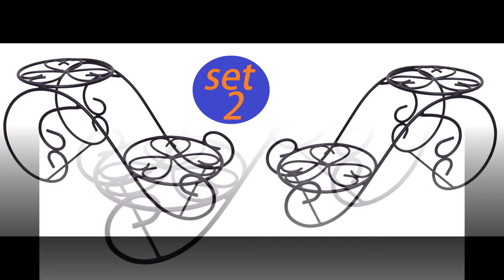Iron flower pot stand Garden stand indoor/outdoor plant stand balcony pot stand cycle plant stand